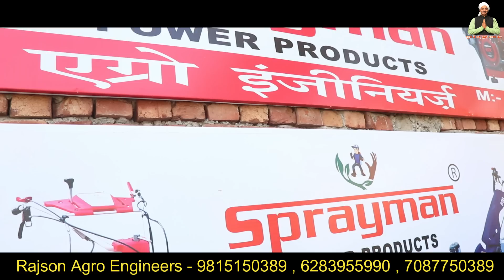सबसे बढ़िया क्वालिटी और सस्ती ब्रस कटर मशीन | BackPack Brush Cutter agriculture machine | Sprayman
Ahmedgarh, Panjab.

videos Type 👇🏻
Mushroom Farming
Machinery of Agriculture
Goat Farming
Poultry Farming
Pig Farming